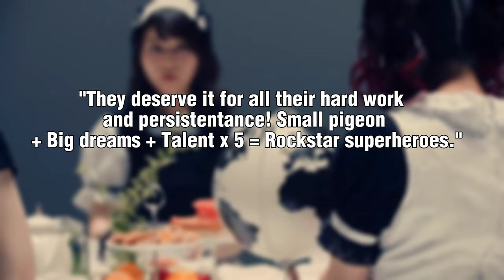10 Years of Band-Maid and This is My Tribute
{Band-Maid 10th Anniversary Tour}

10 years of the best band in the world!
10 years of hard work
10 years of amazing songs
10 years of amazing videos
10 years of amazing performances
Thank you, Band-Maid ♥️
This is my tribute 📽